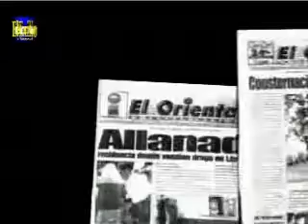AMENAZA REAL PARA EL SALVADOR 3/3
EL PUEBLO SALVADORENO A ESTAR LISTOS A LA GRAN AMENAZA REAL DEL INPERIO DE LA PATRIA GRANDE, QUE TIENE LOS OJOS EN LAS PROXIMAS ELECCIONES EN EL SALVADOR Y EL UNICO OBJECTIVO ES EL PODER.
 EL INPERIO GRANDE =SOCIALISMO SIGLOXXI.